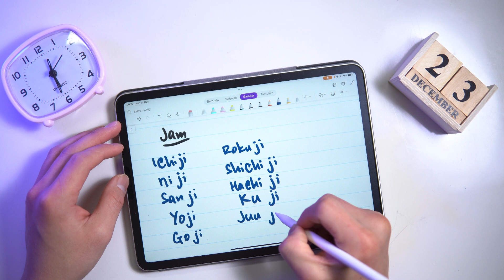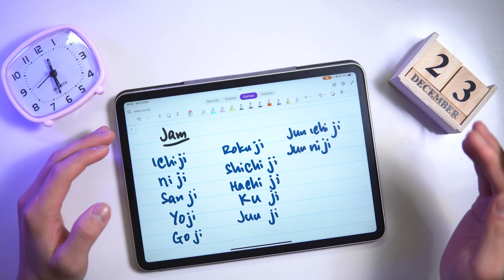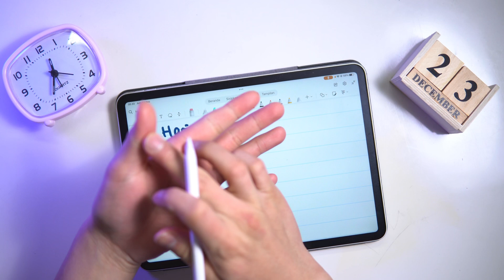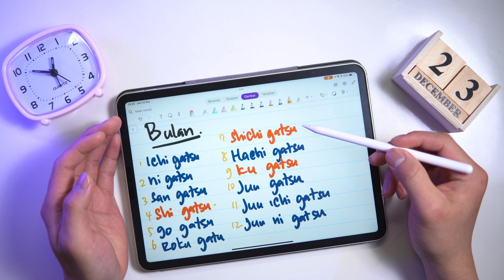KELAS MOMIJI HARI KETIGA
Video ini materi KELAS MOMIJI HARI KETIGA
Kalo ada pertanyaan silahkan di tanya yah.
Dimateri kali ini kita latihan lagi materi sebelumnya dan ada tambahan materi baru.
Kita belajar HARI, Bulan dan ada percakapan pendek.
Supaya lebih paham materinya dilihat 2 sampai 3 kali, terus di tulis. Materi yang sudah di dapat dilatih terus.
Ada yang tidak kalah pentingnya juga, buat latihannya yah.

Ikuti terus materinya yah.

yang mau tanya-tanya tentang Bahasa Jepang silahkan.

Semangat !

Hallo saya Dafit, saya dulu belajar bahasa jepangnya bisa dibilang autodidak. Ternyata walaupun belajar autodidak kita bisa loh.

Semoga teman-teman bisa memahami isi materinya. Kalo mau request materi juga silahkan di tulis di kolom komentar.
Kalo ada pertanyaan bisa langsung tulis di kolom komentar juga 😊😁
Tolong nonton 2 sampai 3 kali supaya lebih paham 😊

Berikut ada link untuk pembelajaran materi yang lain.

Tentang kehidupan di jepang masih dalam proses.

Tentang budaya jepang juga sedang di proses.